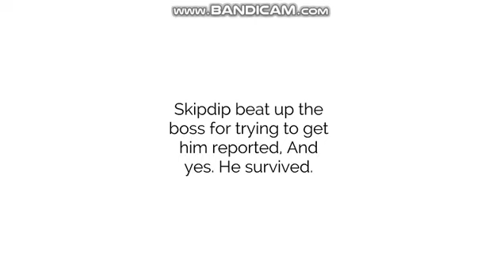Skipdip For Hire Episode 28: Gil Tacos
Announcements to make: 1. I'm not going to be on GoAnimate/Vyond on Friday, Saturday and Sunday because I'm going to be somewhere in those days, And I want to spend more time having fun in the summer, Since things are opened. And also, Space Jam 2 Is going to be released tomorrow, and I have been excited for it, So that's another reason. 2. After I finish Skipdip, Brian, Earl and Nathan Saturn Boi's Caillou For Hire, I will no longer do for hire series on my channel anymore. Yep. After I complete those 4, I'm done with for hire series. I do want to make an announcement that I will be doing a brand new series that will involve what happens in GoAnimate, and will have most characters and users in it, Including the wanted employees. And it takes place after Devious Diesel's Revenge Movie. The series is called: The Life In GoAnimate, the series will be funny, entertaining, some new characters and troublemakers to see, And favorite vyonders that will be in it! Starting in September. And it will involved some characters getting grounded as well. But it will not be 2011 related. Please note, I am fine if anyone wants to request me some episodes of that series when I make it, If I don't get to your request, I may have missed it, or I was busy. But starting on Monday, I'll be making lots of characters and brand new ones, So the trailer will be released on Monday when I come back. Another thing: This series is not gonna have extreme violence, Sexual Content parts, And no using the N Word at all, And will not use the cuss words like F*ck, S*it, Or B*tch. It will be PG Related. It will sort of be like The Simpsons, American Dad, And those other animations shows on those channels that are PG Related. No, Nothing in this series will be like The for hire series you've seen where there is blood. I'm just trying to be a little better vyonder like everyone else.. I used to be like that.. But since I've done for hire series, Well, I'm still a great vyonder. But I should do other videos and move on from the for hire. 3. When I retire from The For Hire series, sadly there also won't be anymore Rude employee episodes or shorts. So, you guys should request me some episodes or shorts that involves the rude employees. But when like I said, Brian, Earl, NSB Caillou and Skipdip are done getting jobs, there will be no more after that. Somethings have to come to an end at some point. So you have a chance now to request me some Rude Employees shorts or episodes if you have an idea. But after this, I'm going back to what the content I did in 2017 which I actually liked going back to watching... But will be better. And to anyone who's been with me since 2015, Some of the old characters like Daniel, Evil Eric UTTP, He will get a brand new look, Bily, Billy's Older Parents, Arizona Jones, The Gangsters, The Color Friends will also be coming back also! So yeah, September will be the new Nasty Zog like never seen before! So, that's all to announce.